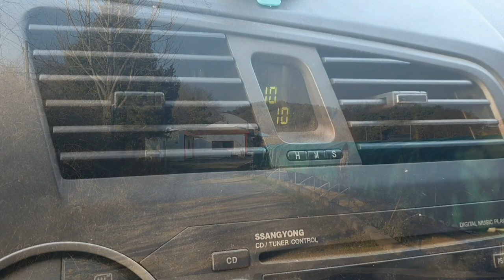하우스 도장깨기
멘붕낚